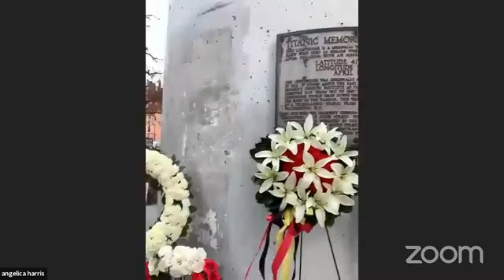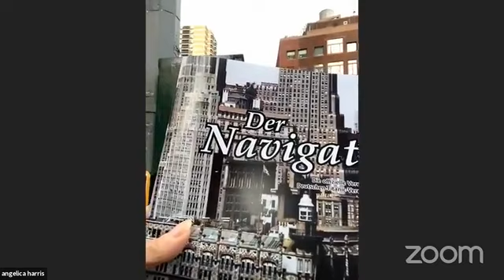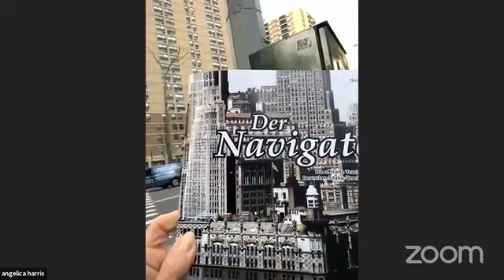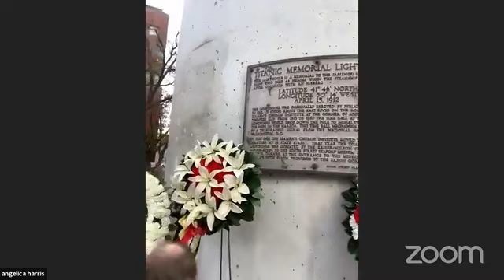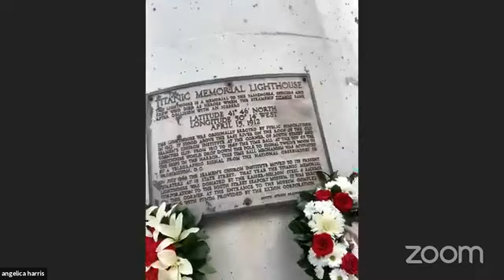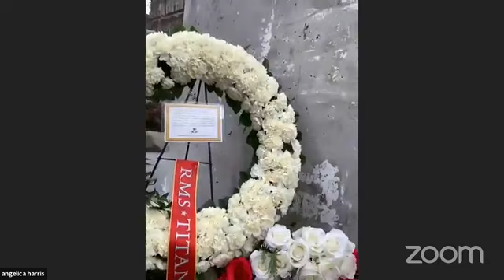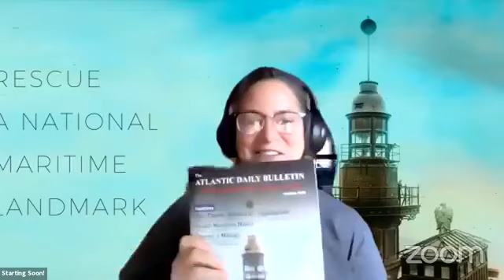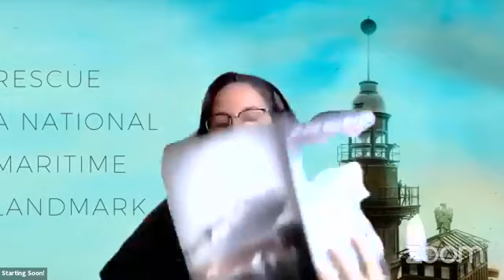Wreath laying with Angelica Harris, at the Titanic Memorial Lighthouse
Live wreath laying at the Titanic Lighthouse by Titanic descendant, Angelica Harris, member of the TSAC (Titanic society of Atlantic Canada)
Friends of Titanic Memorial Lighthouse aim to help restore this forgotten New York City treasure and create a new National Historic Landmark to honor the 1,496 passengers and crew who perished. 110th Anniversary opening April 15 2022.